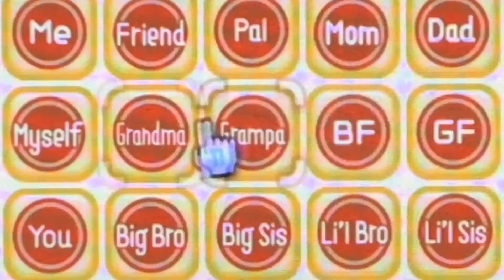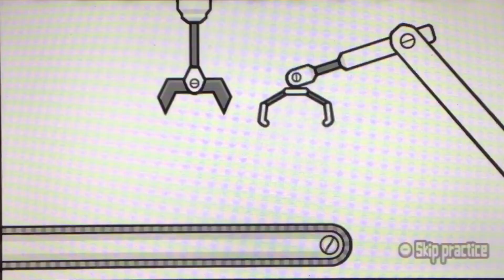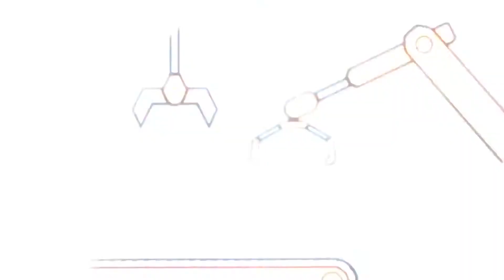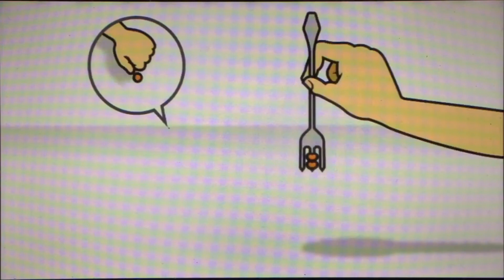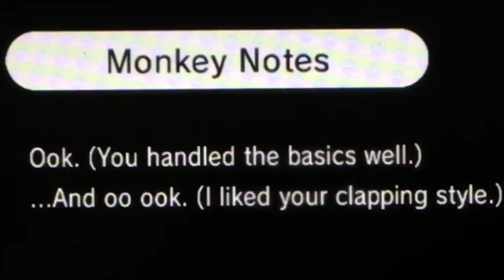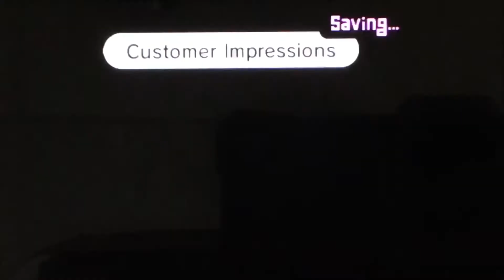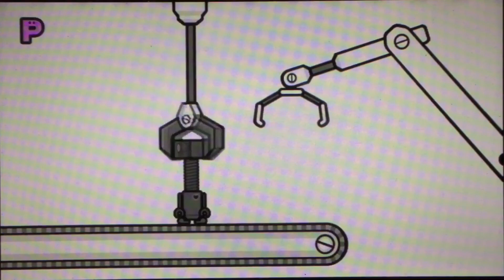Many, Many Monkeys - Rhythm Heaven Fever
Happy (belated) Easter, everyone! I hope you enjoy this new series, Rhythm Heaven Fever.